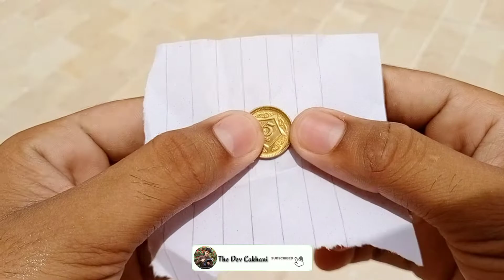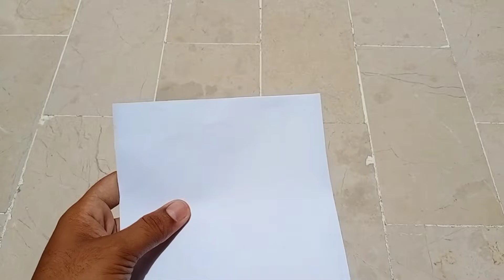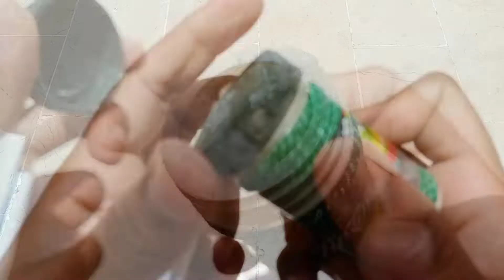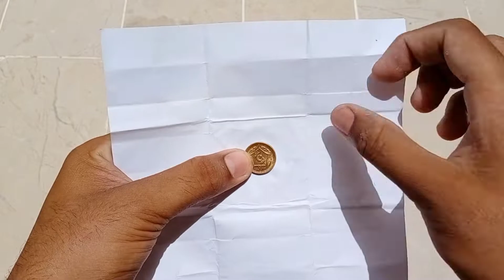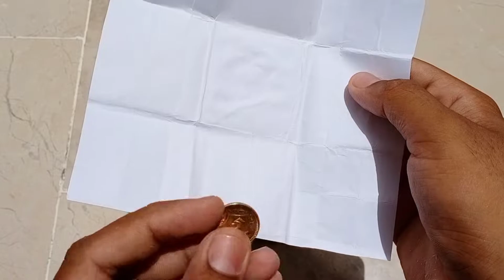Paper Magic Trick with Coin.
Hy dosto mara name hay "Dev" or aap dhake raha hay: The Dev Lakhani. ajj ki iss video ma  𝐏𝐚𝐩𝐞𝐫 𝐌𝐚𝐠𝐢𝐜 𝐓𝐫𝐢𝐜𝐤 𝐰𝐢𝐭𝐡 𝐂𝐨𝐢𝐧 🌕

The Dev Lakhani
From— Kunri. Umerkot (pakistan)